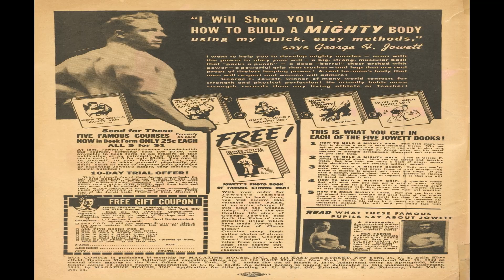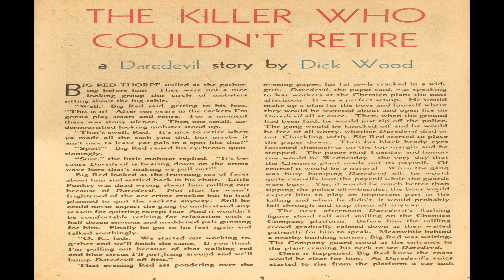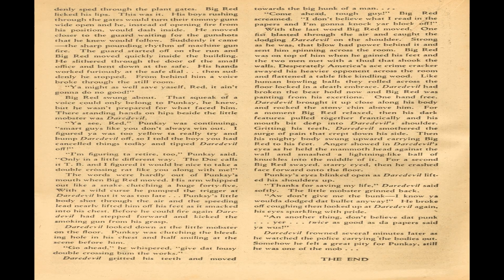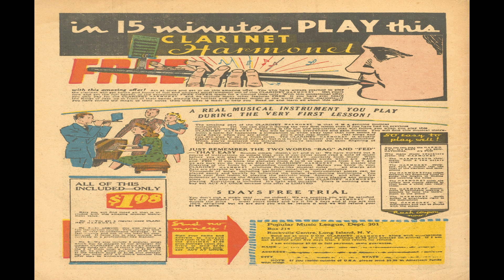Boy Comics No 14 Comix Book Movie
Title | Boy Comics No 14 | Publisher:  Lev Gleason  Comic House | Date: February 1944  | Lang: English

Comic Contents:
Featuring Crimebuster

Comic Story Showdown With Iron Jaw (16 pages)
Featuring Crimebuster
Content Characters: Iron Jaw (villain)

Comic Story Jap Attack in Alaska (5.67 pages)
Featuring Swoop Storm

Statement of Ownership Statement of the Ownership, Management, Circulation, Etc.

Comic Story Gold of the Berkshire Hills (8 pages)
Featuring Young Robinhood

Text Story The Killer Who Couldn't Retire (2 pages)
Featuring Daredevil

Comic Story The Fountain of Youth (6 pages)
Featuring Yankee Longago
Content Characters: Ponce De Leon

Comic Story Paul Marchenko (6 pages)
Featuring Boy Comics Hero of the Month

Comic Story The Curse of Munsen Mansion (8 pages)
Featuring Little Dynamite

  Select YouTube
  Search gharold

Boy Comics No 14 Comix Book Movie is presented in full screen, 1920 X 1080 HD (1080P) quality video, without music, narration, sound, animation, pans or zooms, enabling every comix panel, of the story, to be read and enjoyed, on or off-line, at any time, and in any place you can access it.

Boy Comics No 14 Comix Book Movie is part of the golden age comixs' Superhero; Adventure genre. The Golden Age refers to the first cycle of superhero comixs which existed between 1938 and 1950. This was the period in which the concept of the superhero was born.